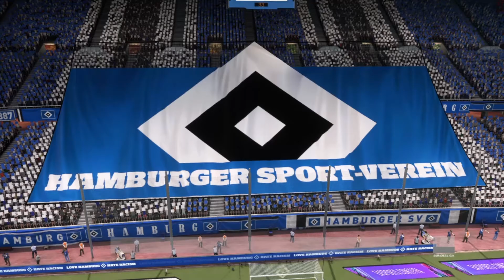2.Bundesliga - Prognose : FIFA 21 : Hamburger SV - FC St.Pauli